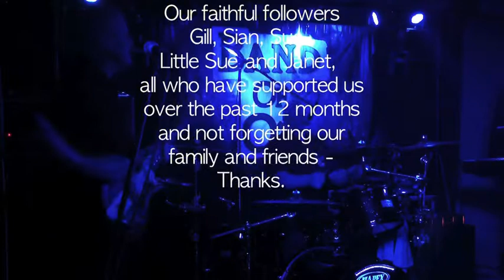band of oz uk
band of oz uk live in marsden